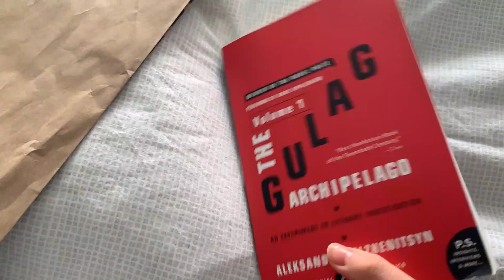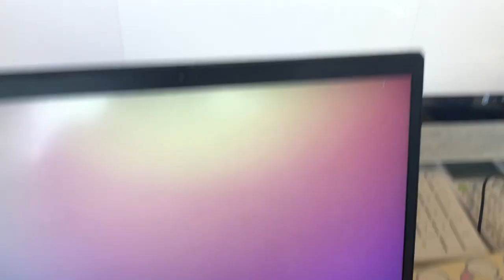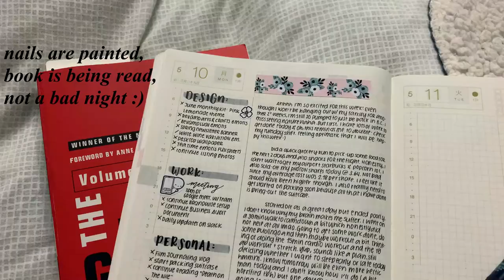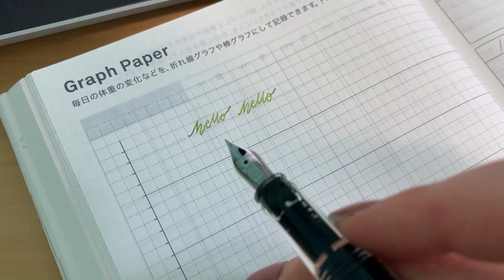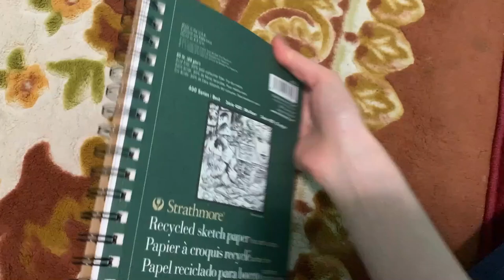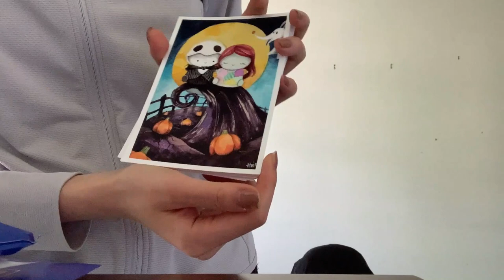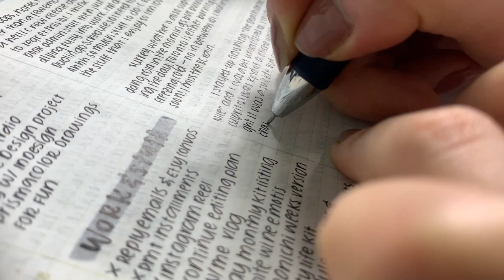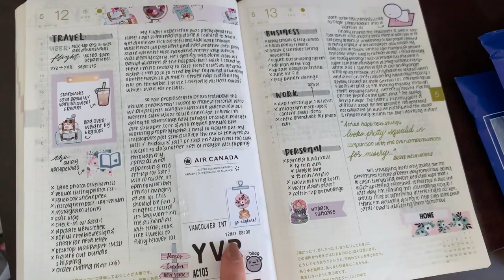little work vlog: flying from toronto to vancouver | hobonichi cousin daily journal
I will film more behind the scenes videos and perhaps an office tour after my quarantine!

Monday 00:00
Tuesday 02:59
Wednesday 03:41
Thursday 06:32
Friday 10:32

Facebook Group (exclusive free printables, design sneak peeks and more!)

Energel Clena 0.5mm
Muji Gel Pen 0.5mm
Inkjoy Gel Pen 0.5mm
Mildliners

Q: Do you do these spreads after the week is over?
A: I always film myself creating these spreads before the week has started and continue to fill it out during the week. I collect the footage at the end of the week and do my voiceover which is why everything I say is in past tense! I always prefer to plan ahead~

Q: How do you use so many planners at the same time?
A: Every week, I choose a few planners for me to use so I’m not actually using ALL of my planners every single week! Part of what I do is showcasing spread ideas so that is why I have so different layouts!

Q: How did you learn your lettering?
A: This is a pretty annoying answer but...practice practice practice! I didn’t use a book or a single resource to learn. I honestly just picked up on the different types of lettering through my daily life (things like book covers, posters, etc.) and practiced whenever possible!!!